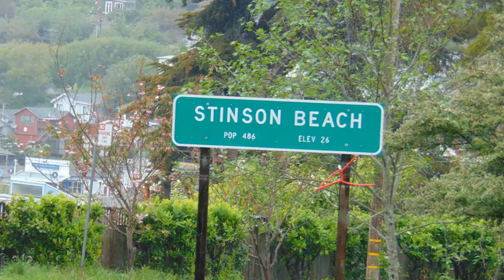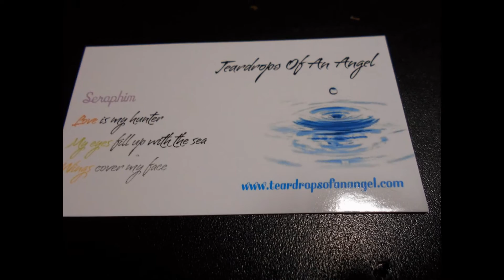Stinson Beach Photos 4/9/2016